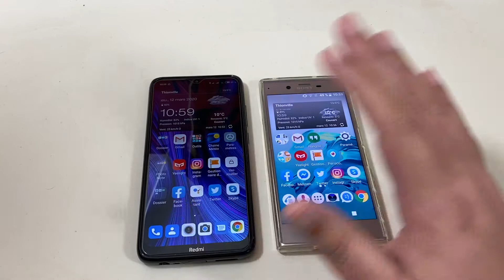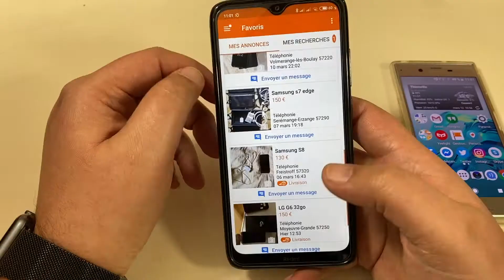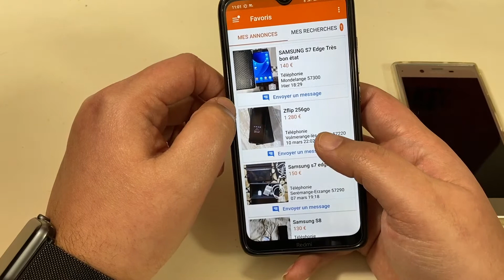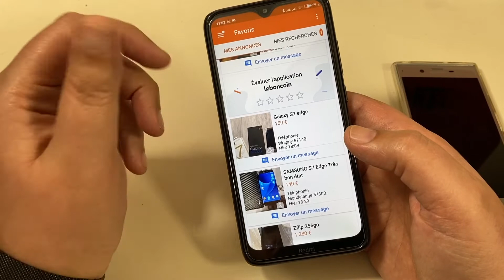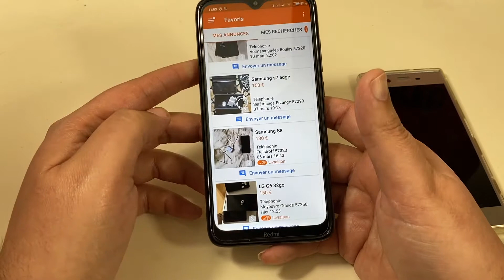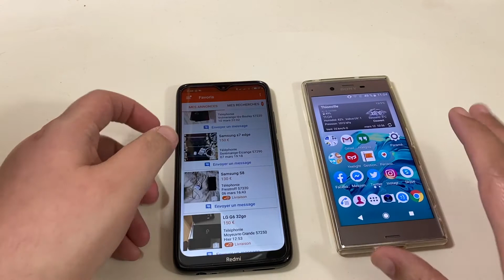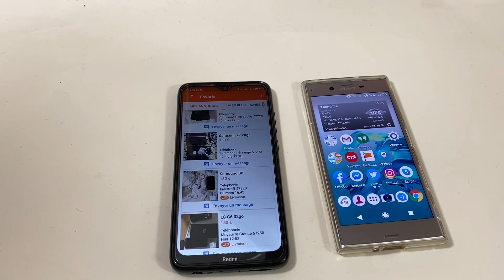Mieux Acheter Un Entrée De Gamme OU Un Ancien Haut De Gamme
Salut à Tous ici tous mes liens

***Lien Pour toutes les videos en Podcast Merci A Podmytube eric v

5)Ajoutez-moi sur Snapchat ! Nom d'utilisateur :ericvdeals

MERCI A Tous